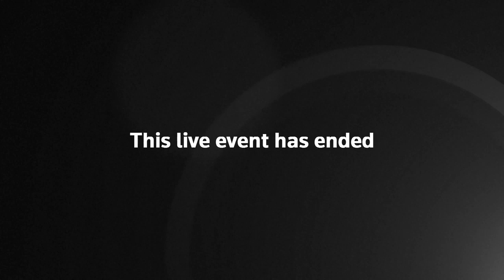SpaceX Crew NASA astronauts answer mission questions from the ISS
International Space Station Expedition holds a news conference with Commander Chris Cassidy and astronauts Bob Behnken and Doug Hurley of NASA from space.

THE SpaceX Crew Dragon capsule has successfully docked with the International Space Station after its historic launch.

Footage shows the astronauts docking at the ISS on Sunday.

Bob Behnken and Doug Hurley, the two astronauts on board, gave a thumbs-up as they arrived at the station around 19 hours after its launch from Kennedy Space Center in Florida.

“Dragon arriving. Crew of Expedition 63 is honored to welcome Dragon and the commercial crew program to welcome aboard the International Space Station," Nasa astronaut Christopher Cassidy said.

"Bob and Doug, glad to have you as part of the crew. Welcome," Cassidy added.

Bob Behnken and Doug Hurley are the two astronauts on board the historic capsule.

From Earth, Nasa officials then welcomed the astronauts.

“This is Houston. Bob and Doug, welcome to the International Space Station, after your spectacular rendezvous in docking the first Crew Dragon vehicle, for the first time since the retirement of the space shuttle, you’ve completed a historic ride to the ISS and have opened up a new chapter in human space exploration” a voice said to the astronauts.

SpaceX Crew Dragon capsule successfully docks with International Space Station after historic launch

SpaceX Falcon 9 rocket and Crew Dragon capsule – a complete guide to Elon Musk’s spaceship

How to spot the International Space Station from Earth – as SpaceX to launch shuttle to ISS

What is SpaceX and who owns it?

Tornado warning issued just north of NASA launch site as astronauts farewell families ahead of historic launch